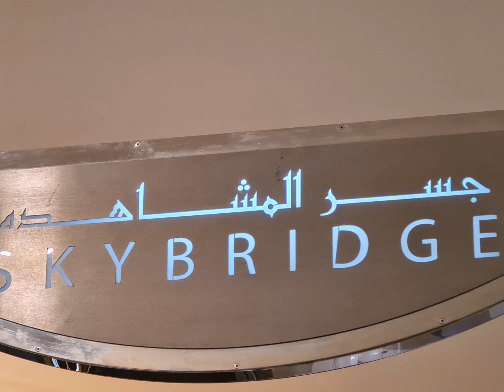99th FLOOR - SKY BRIDGE - KINGDOM TOWER - RIYADH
At 99th FLOOR - SKY BRIDGE - KINGDOM TOWER - RIYADH

Enjoy watching with your family & friends 👨‍👩‍👦 always try to watch in full screen mode.

If you like our videos, please do make "SSLC"
S - SHARE
L - LIKE &
C - COMMENT 👍

Your Likes and Comments will encourage us, it will add in our life time memories.
Thanks 😊
நன்றி & வணக்கம் 🙏